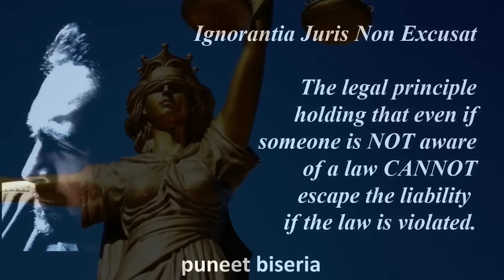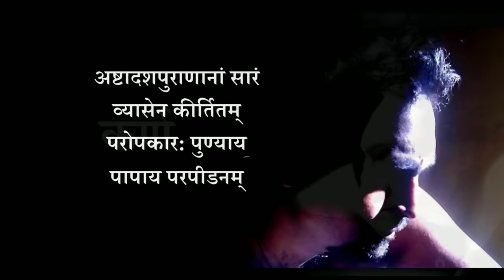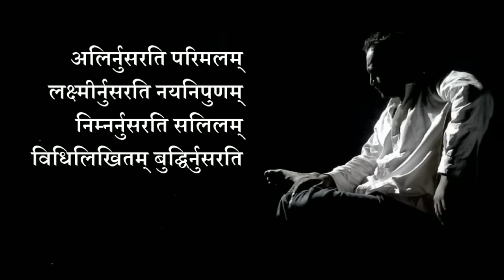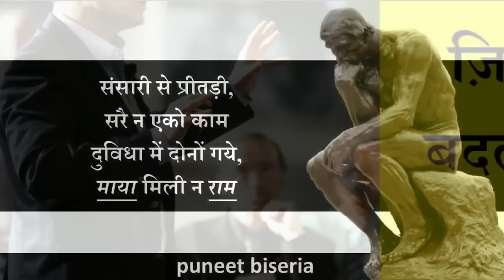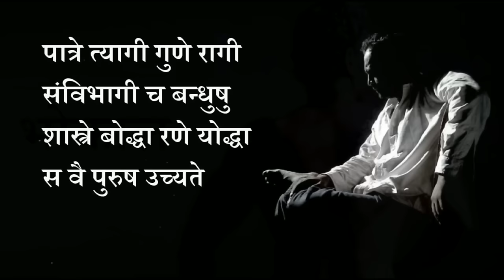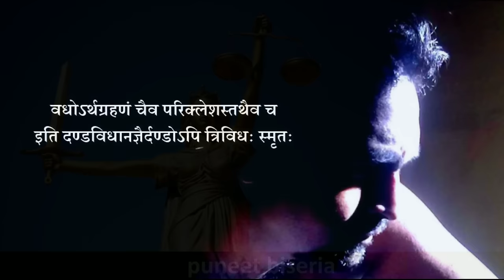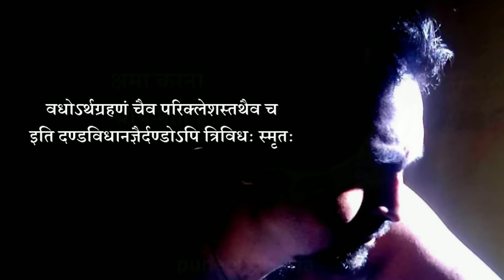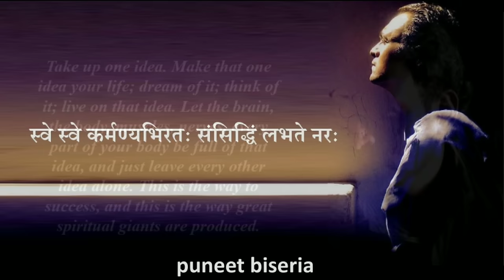दुश्मन को ऐसे कुचलें || सम्पूर्ण चाणक्य दण्ड नीति।।Puneet Biseria Chanakya Niti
हीchanakya,
ChanakyaNitiAboutSuccess,Chanakya Niti to defeat enemies, Chanakya Niti about enemies,About Chankya Niti,Chanakya Niti with explanation, ,

Hi, I am Puneet Biseria and in this video I will tell you about the Yuddh Niti of Aacharya Chanakya. this video is comprised of all Chanakya Niti against enemies that will teach you how to become more powerful than your enemies. As you cannot succeed without dealing with your enemies in the right way. that's why it's important to know those Chanakya Niti about enemies which explains the best ways you need to know while defeating them. Implementing Chanakya Niti to defeat enemies has been one of the best ways to win over them cleverly.

This Chanakya Niti motivational video has the best lessons from Chanakya Niti about enemies. These Chanakya Niti will help you enormously if you want to know how to become successful in life without fearing from enemies. Sometimes, enemies become a serious barrier in your journey towards success.  If you know all these Chanakya Niti to defeat enemies, you can always keep yourself one step ahead of your enemies which makes it easier for you to defeat them at the right time.

After watching the complete video, you will know how to find a solution against enemies and defeat them like a warrior. All the mentioned Chanakya Niti for students in this video have focused on the strategies you should use against your enemies. I hope this Chanakya Niti inspirational video on how to defeat your enemies will help you in fighting with enemies successfully.

Chanakya Shatru Niti

Chanakya Vidya niti